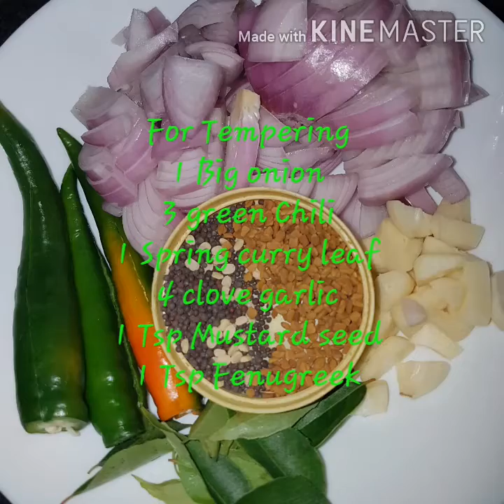Village style vanjaram Meen kulambu